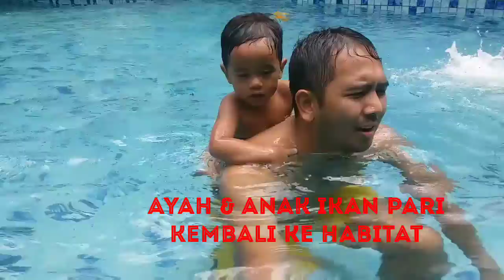jadi ikanpari di waterpark oceanpark BSD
Untuk yang kesekian kalinya Ruffi ke ocean park. Tempatnya bagus dan nyaman. Terutama fasilitas untuk tempat makan karena mereka menyediakan tempat khusus makan dan diperbolehkan untuk membawa makanan dari luar.

Lumayan bisa hemat kalo berenang karena bisa bawa makanan sendiri.